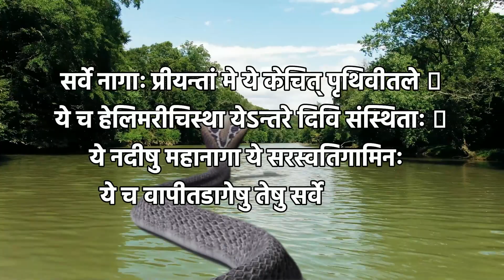नाग पंचमी की महान कथा सुनने मात्र से होगी हर इच्छा पूर्ण | Nag Panchami Katha